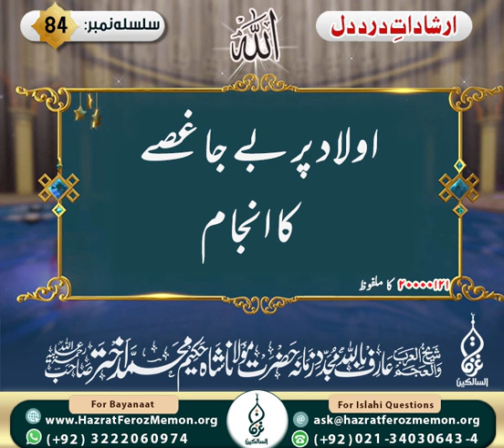Olad Par Gussa Karney Kaa Anjaam